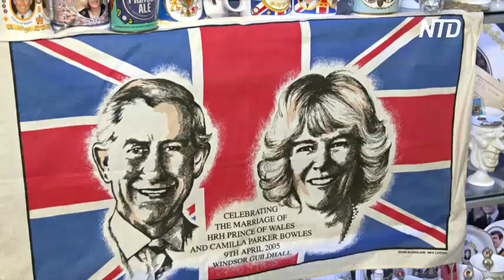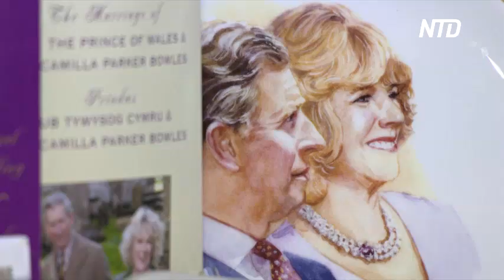Поклонница королевской семьи собрала в доме более 10 тысяч сувениров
Поклонница британской королевской семьи из Австралии собрала у себя дома более 10 тысяч сувениров. Говорит, что со смертью Елизаветы II её коллекция станет ещё больше, но места уже не хватает.